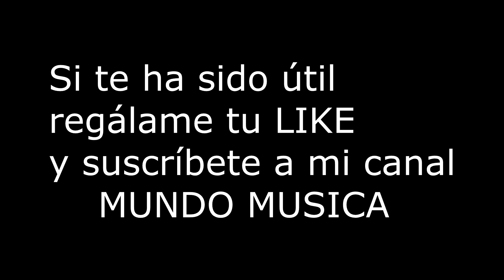TUTORIAL como TOCAR Laura no esta NEK cover y ACORDES para GUITARRA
Tutorial de cómo tocar laura no esta de NEK para guitarra acústica.
«Laura no está» es la versión en español de «Laura non c'è» canción compuesta por los italianos Nek (Filippo Neviani), Massimo Varini y Antonello De Sanctis.

"Laura non c'è" (Laura no está en español) es un cover pop-rock del cantante de pop italiano Nek. Fue lanzado como el primer sencillo de su cuarto álbum, Lei, gli amici e tutto il resto (1997) y un gran éxito en Italia, Europa y América Latina.